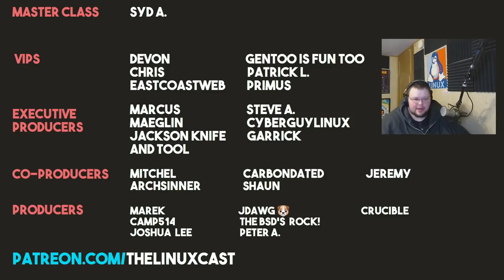Final Thoughts on the LTT Linux Gaming Challenge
Today I talk about a few final thoughts on the @LinusTechTips Linux Gaming Challenge.